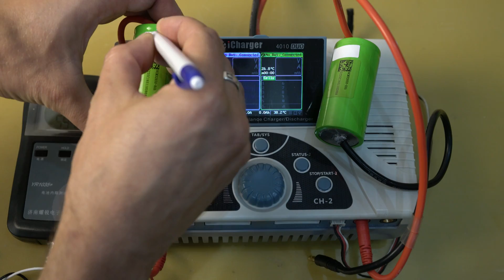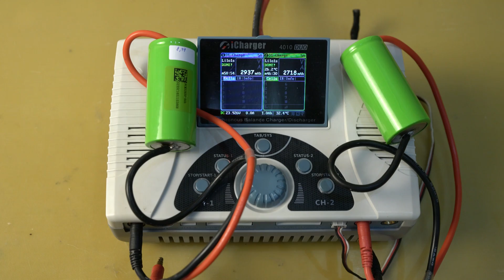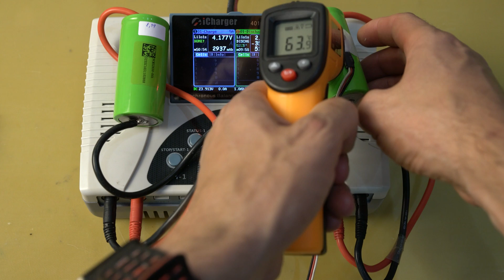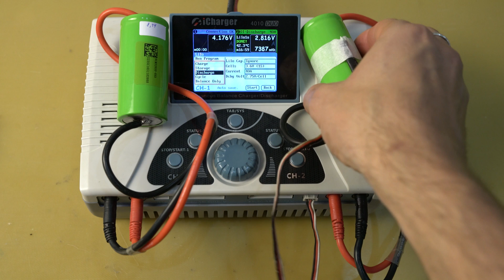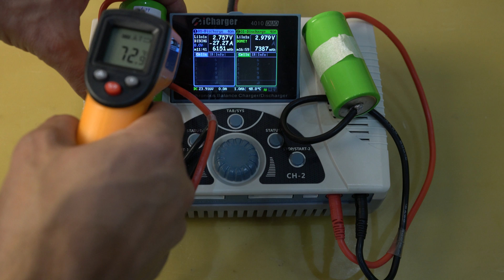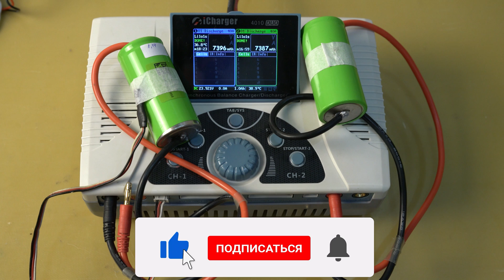Обновленные Li-NMC аккумуляторы Lishen (McNair) на 8000 мАч, в форм факторе 32700. Тесты [4K]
Всем привет, с вами канал Андрея Ващенко. В данном ролике я сделал тесты элементов Lishen (McNair) на 8000 мАч, в зеленой термоусадке, форм фактора 32700. Тест на емкость, тест внутреннего сопротивления, в разной степени заряженности и температуры, а также я измерил вес элементов.